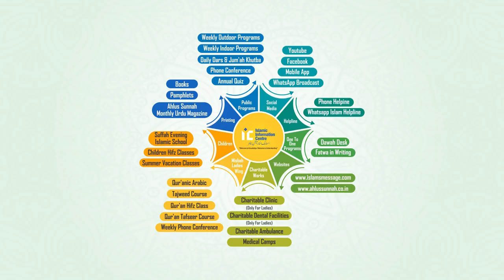Ramazan Ke Teen Ashron Ki Haqeeqat By Shaikh Abul Bayan Salafi